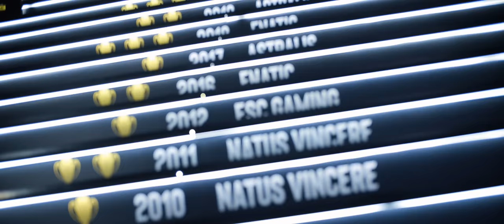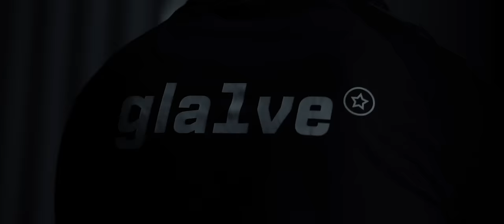IEM Katowice 2024 Official Trailer - The Hall of Heroes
The Hall of Heroes demands a response.
How will you reply?
Fight, Flight or Freeze?

IEM Katowice 2024 starts TOMORROW!